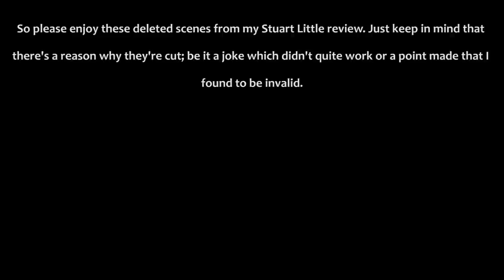Scenes I Cut From My Stuart Little Review